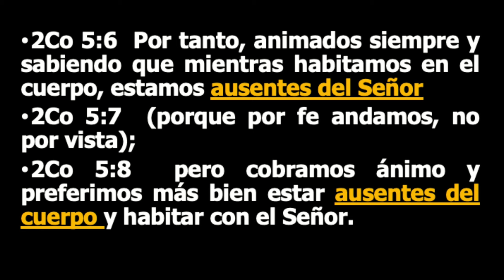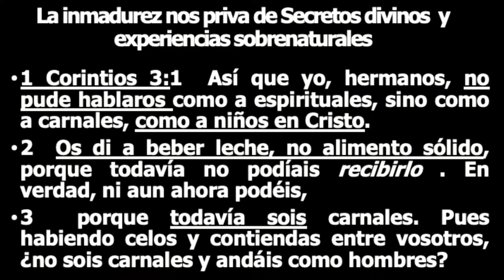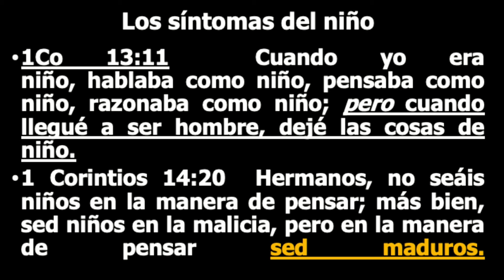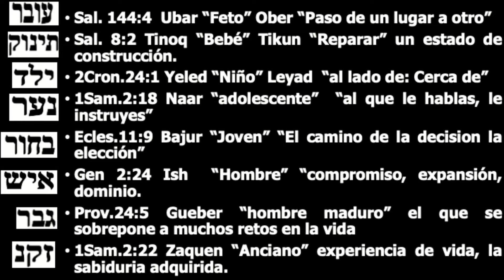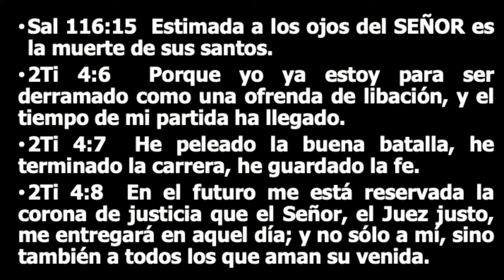AUSENTES DEL SEÑOR O DEL CUERPO. / Apóstol Rafael Cayetano